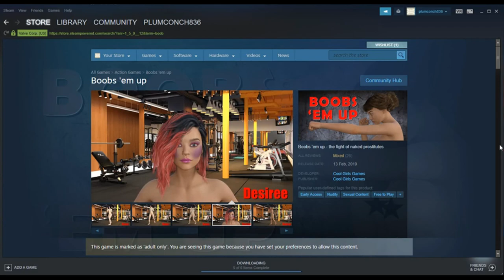PC NOOB - Console Gamer Playing PC Games Ep. 3 - Boobs 'Em Up!!! REVIEW - NAKED PROSTITUTES!!! 18+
PlumConch836 gameplay - PC NOOB - Console Gamer Playing PC Games Ep. 3 - Boobs 'Em Up - NAKED FIGHTING PROSTITUTES!!!

So here I go again.
Have always been and will always be a console gamer.

For something a bit different thought I would start a new series where I play some free to play games on PC.

I will play the game for about an hour to try the controls, then record!!

Episode 3 : I played Boobs 'Em Up

If you to see me try any specific games or have any recommendations, drop a comment and I'll see how I go!!

Thanks for the beats Bass Rebels

●SIKAARi & SPANKR - Yogi [Bass Rebels Release]